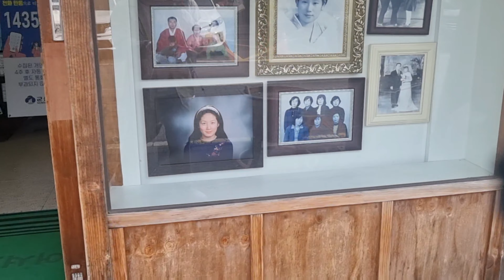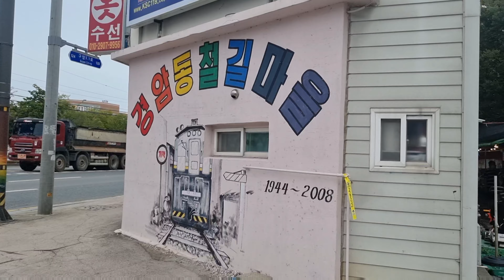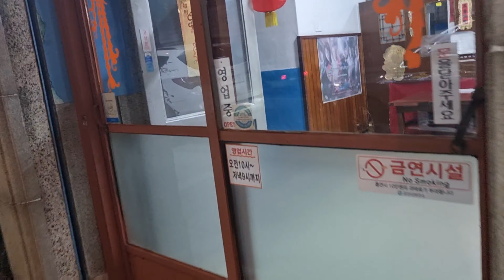굥의여행이야기 인 군산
굥의여행브이로그 🚐  군산
1박2일 코스

1.이성당
2.천하장사 군산지인 추천 연탄불에 구워주는 (갈비&막창&곱창&목살)
3.초원사진관(8월의크리스마스촬영지)
4.옛군산세관&근대화거리
5.히로쓰가옥
6.한일옥무우국(전개인적으로계속생각나네요)
7.경암동철길마을
8.선유도 가는길 새만금드라이브 너무 멋져요
9.대장봉 정상(꼭꼭 가보시길)
10.빈해원(타짜&남자가 사랑할때 촬영지군산 물짜장 짬뽕 기대 많이 했는데 그냥그냥 탕수육은 맛있고 분위기는 멋져요 군산 지인 말로는 물짜장맛집 짬뽕 맛집 따로 있다고 합니다 근데 군산첫여행 이라 배경맛집으로 다녀왔습니다)
11.올드블릭 카페

앞으로도 알찬 코스로 뵙겠습니다